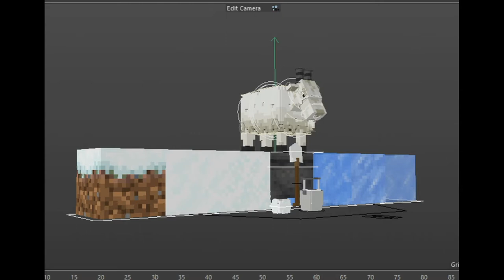Minecraft Snow Pack | FREE | C4D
Yes, A pack full of snowy rig stuff
Info |= =|
Pack contains:
- Goat
- Bucket of snow
- Snow blocks
- Ice blocks
- Snow cauldron
- Snowball
- Shovel
Music |= =|